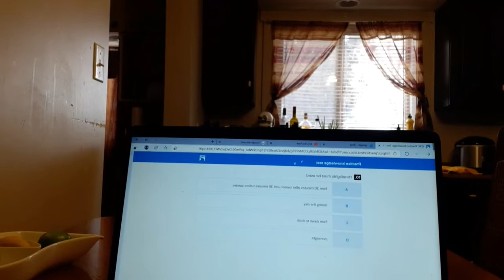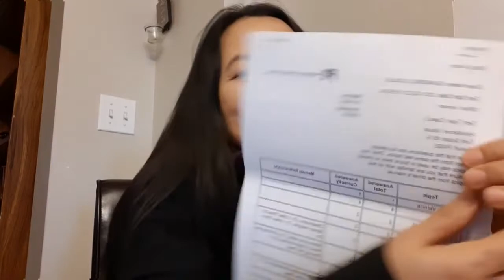ICBC Knowledge driving test l yahoo pasado na ako mga KaSunshine!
MARAMING SALAMAT PO SA  PATULOY NYONG PAGSUPORTA DITO SA AMING CHANNEL!